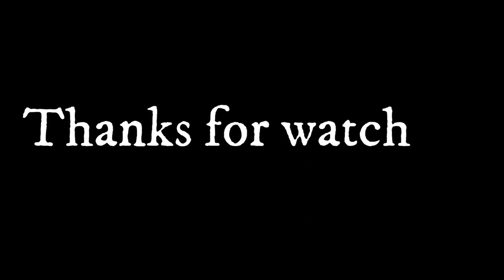How to make a Wall Clock // DIY Beautiful Wall Decor + Clock With Cardboard // Best Cardboard Idea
Hello Guys. Its my New Recycling Craft idea from Cradboard Box.
Its make a Wall Clock // DIY Beautiful Wall Decor + Clock With Cardboard // Best Cardboard Idea
I Hope you Will be like it.
The tutorial videos in this channel Guide you in making beautiful decorative items by giving simple step by step instructions

Material;-)

1. Cardboard
2. GLUE
3. Plaster of Paris ( white cement )
4. Lace
5.colours BLUE ,WHITE ,GREEN

How to make a Vintage photo frame without silicone Mold //DIY Photo frame with Clay In Easy Way